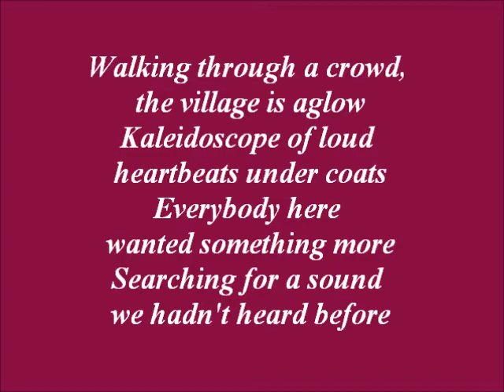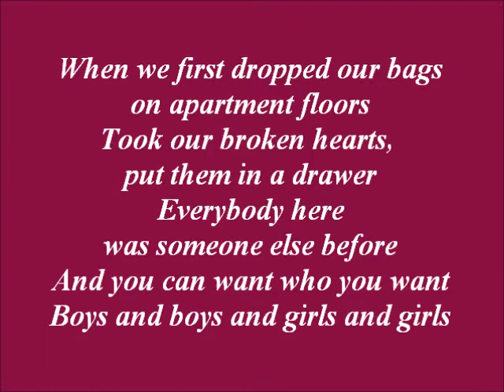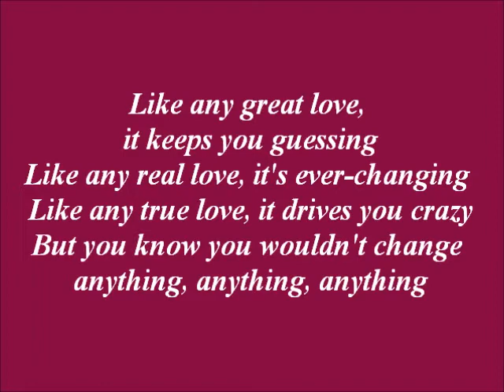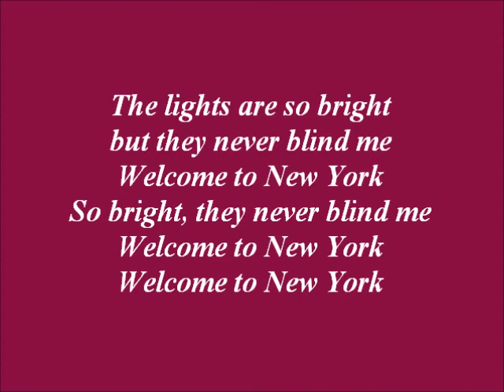Taylor Swift - Welcome To New York (Lyrics)